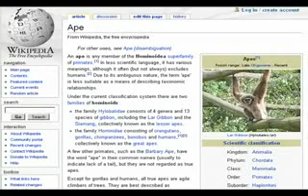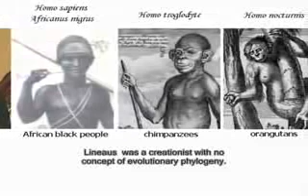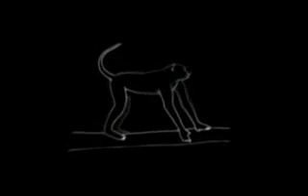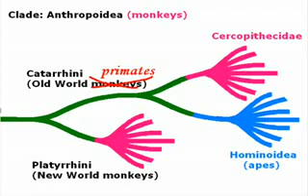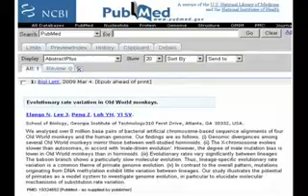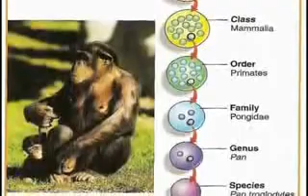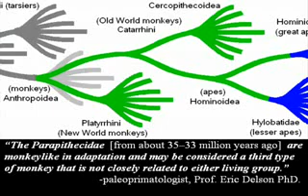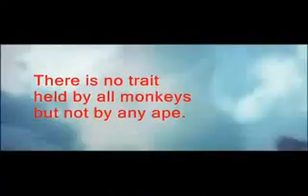Human Evolution Did We Come From Monkeys mirror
AronRa reveals a controversial new taxonomy stating not only that humans and other apes not only evolved directly from monkeys, but that we are in fact still monkeys right now.

Turns out we DID come from monkeys!

In an earlier video, AronRa listed many of the taxonomic traits identifying humans as primates. In another video, he also explained why we are more specifically classified as a species of apes. But he deliberately omitted an intermediate stage between those two apparent levels, because its one that evokes so much resistance it really requires separate discussion just for that one grade alone.

No-one argues whether were vertebrates or placental mammals, even though that also means were animals. The fact that were apes can now be verified just as easily. For a while, most people thought the word, ape referred only to extant non-human pongids also known as great apes. There was no consideration given to lesser apes, nor to any of the many ancient apes we kept finding fossils for. Mainstream science sources are just now starting to realize that the word, ape means a lot more than just chimpanzees, gorillas, and orangutans, and that it includes a few extinct hominids that are more humanoid than any of these.

So there was a problem with our old method of classification, and it had to be fixed. Over the last two hundred and fifty years, weve kept patching up the original seven-layer system by adding a suborder, infraorder, superfamily, subgenus, and so on - til we cant even tell how to rank the labels anymore. Thats when we figured out that there are no ranks! So we dropped the labels and found a new system, one that isnt so arbitrary. See, the problem with Linnaean taxonomy is that some of it is subjective. Its usually based on morphological similarity, and sometimes on opinion, and loathsome opinions at that. There's often no way to prove whether Linnaean classification was even correct because he didn't rely on the rigid sort of rules that phylogenetics does.

We used to say that men didnt evolve from apes, but that men and apes shared a common ancestor. Now we have a better understanding of what an ape is, and that our common ancestor actually would have been classified as such, and so should we be. This rule of monophyletic hierarchy should apply to everything including the race of cat-people from the science fiction comedy, Red Dwarf.

Creationists try to ridicule evolution through the implication that we came from monkeys, and those who know the difference are quick to point out that apes are not monkeys. For one thing, apes dont have tails. But theres more to it than that. For example, we can tell that a Barbary ape isnt really an ape, its a tailless monkey; the same way we can tell that a glass snake isnt really a snake; its a legless lizard. There are so many distinctions that even if we found a snake that had legs, (and we have) wed still know it was a snake.

But snakes are a subset of the order, Squamata; That means lizard. If snakes evolved from lizards, do they stop being lizards at the moment they become snakes? And when exactly is that moment? It turns out this is another confusing convention in Linnaean taxonomy which is corrected by cladistics. Paraphyletic groups shouldnt exist in phylogenetics, nor would systematic classification permit the emergence of new species to add another equivalent category. Instead existing branches split into successive subsets that are each monophyletic, sharing a common line of descent from which they can diverge but never detach. This means snakes will always be a subset of lizards and apes would still be monkeys.